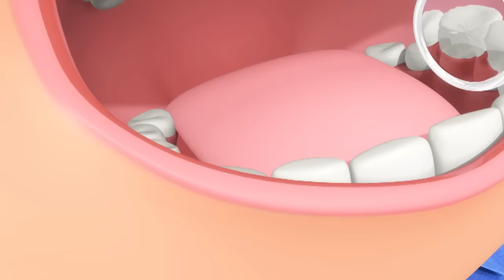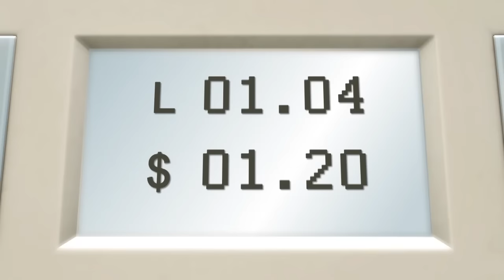Yo-Yo Song | And Lots More Original Songs | From LBB Junior!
⭐Yo, yo, yo, it's the Yo-Yo Song! Get your Yo-yo and join the Yo-Yo'ing with your LBB friends!

⭐ Lyrics⭐
Yo! Yo! It's my Yo-Yo; so so you know know
Yo! Yo! It's my Yo-Yo; throw high to low low

Let it zoom. Let it spin
Down it goes. And up again
Walk The Dog. Check it out
""Do The Elevator"". We all shout!

To learn to Yo-Yo takes some time
Watch some yo-yo videos online
They'll really help you to learn techniques
You'll be Yo-Yoing well in a few weeks

00:04 Yo-Yo Song
01:35 Bedtime Routine
02:52 Ice Skating Song
04:34 Wobbly Tooth Song
06:08 Peter Piper
07:54 I Love Fruit!
09:29 Counting By 2 Song
11:12 Tongue Twisting Fun!
13:20 Going To The Dentist Song
14:58 Princess And The Pea Story
17:07 Playground Song
19:25 Cars Song
21:11 Party Games Song
23:00 Sing And Dance With Us
24:48 New Shoes
26:33 Picnic Song
28:22 Fly Song
30:21 Silly Animal Song
32:14 Opposites Song
33:57 Please And Thank You Song
35:32 Making Friends Song
37:12 Mixing Colors Song
38:38 Accidents Happen Song
40:23 Peer Pressure
42:07 Nature Song
44:27 Going To The Doctors
46:14 Birthday Song
47:30 Cooking Song
49:34 Three Little Pigs